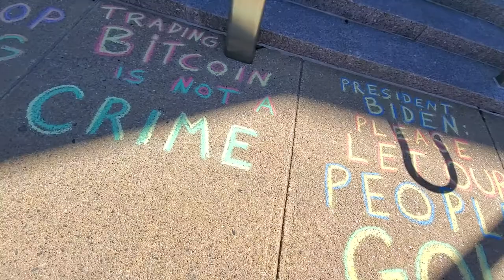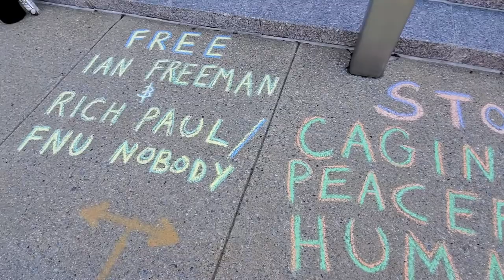Chalking FedCourt for the Cryto 6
Warren Rudman Federal Courthouse - Concord NH
Following a series of brutish, heavily armed raids against members of the bitcoin and cryptocurrency trading community in New Hampshire, Garret heads to the federal outpost in Concord to send messages of disapproval and deescalation to the burglars and kidnappers who took custody of the crypto traders. Following six arrests, four of the raid victims were released with strict bail conditions. Two of them remain in federal custody, Ian Freeman and FNU Nobody, formerly known as Rich Paul. None of the targets of the raid are accused of causing harm to another person, with the only entity claiming any damages being the US federal government, asserting ownership over the labor, property, and physical bodies of its unwilling subjects. Messages read, "Free Ian Freeman and Rich Paul/FNU Nobody", "Stop caging peaceful humans", "Trading Bitcoin is not a crime", and "President Biden: Please let our people go".
Captured using a Samsung Galaxy S10